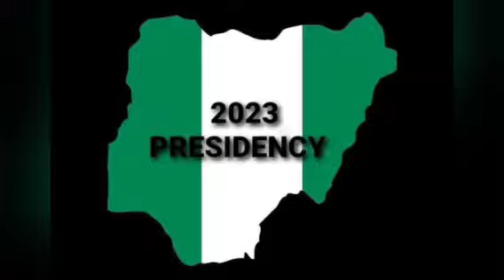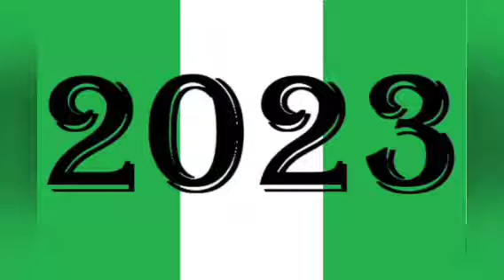PASTOR ADEBOYE REVEALS WHO HE WILL SUPPORT